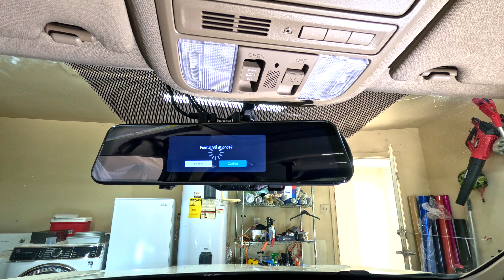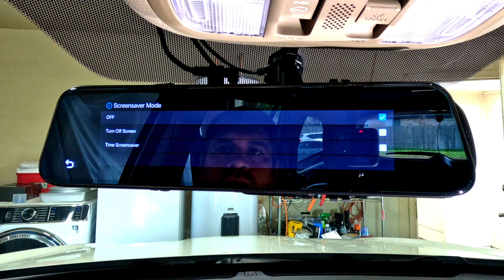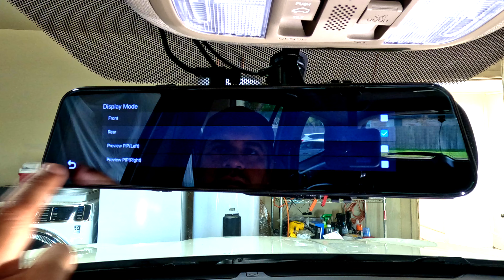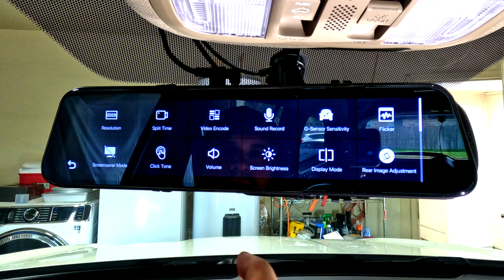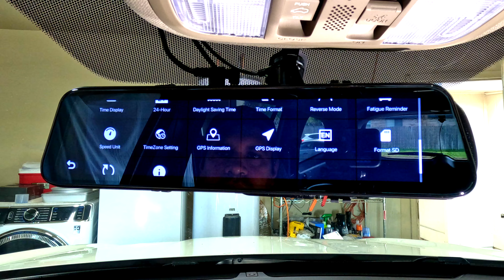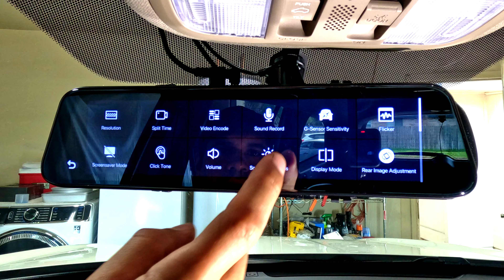WOLFBOX Rear View Mirror Dash Camera 4K Front and 2.5K Rear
► More Dash Cam Options

This Dash cam is great because of the placement on the mirror does not blocks the view and it 4k resolution in the front camera and 2.5K resolution on the rear camera. its great size and quality also you can use it as you rear mirror. you can get an adepter if is too thick for you and make it more slick and cool.

Mirror dash cam adapter
Kit 14.5 x 6.0
Kit 13.5 x 6.0
Kit 13.5 x 5.9
Kit 13.0 x 2.5
Kit 11.6 x 5.1

🔥 Full CAR WRAP TRAINING COURSE

✅ TOP MK5 Supra Mods
► Trunk Carbon Spoiler
► HKS Springs
► AWE Exhaust System
► HKS Carbon Intake
► Loud Horn
► CAR Underglow KIT

✅ PARTS LIST 🛠
😎 Let me know if you have any questions 👍

✅ Camera & Tools
► GoPro Hero 11
► 128GB Micro SD
► GoPro 8 ND filters
► Mini 3 pro Drone
► iPhone 12

* The music used on my videos are from Artlist website.